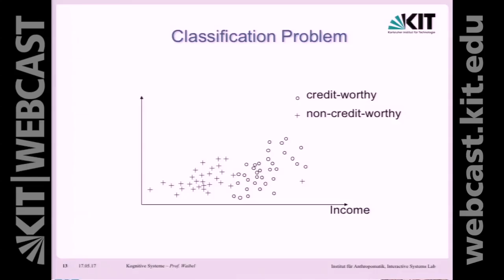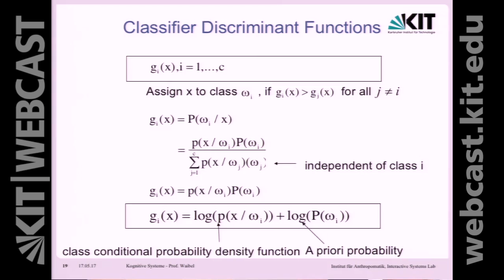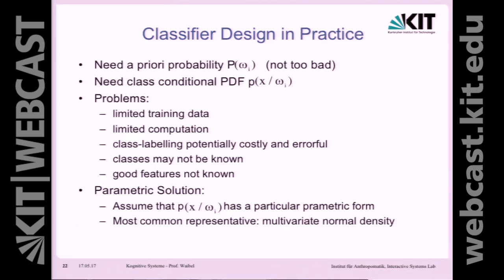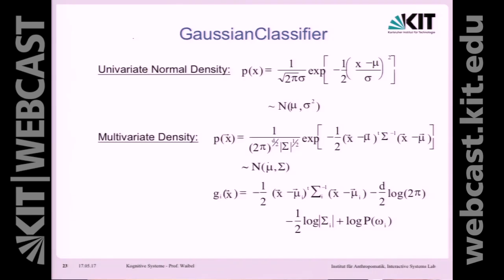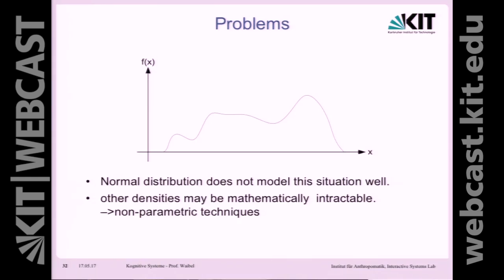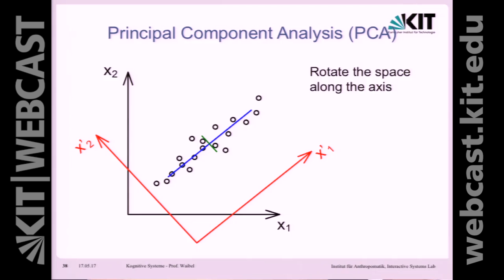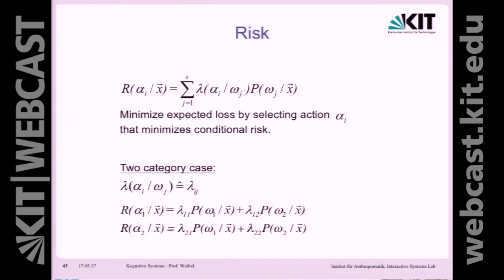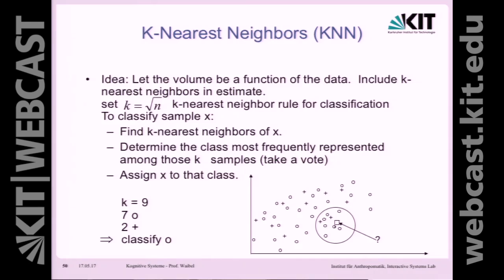03: Bayes Decision Theory, GaussianClassifier, Principal Component Analysis (PCA)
0:00:00 Starten
0:00:11 Classification Problem
0:07:56 Bayes Decision Theory
0:20:49 Classifier Design in Practice
0:24:59 GaussianClassifier
0:51:12 Principal Component Analysis (PCA)
1:07:28 Minimum Error Rate Classification
1:11:38 Non-Parametric Techniques: Parzen Windows

Dozent:
Prof. Dr. Alexander Waibel | Karlsruher Institut für Technologie (KIT), Institut für Anthropomatik und Robotik